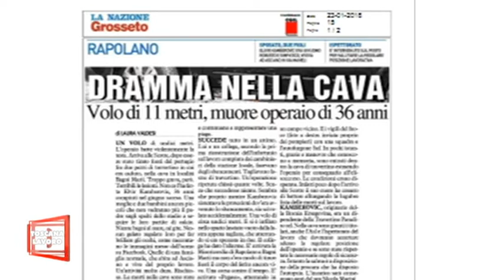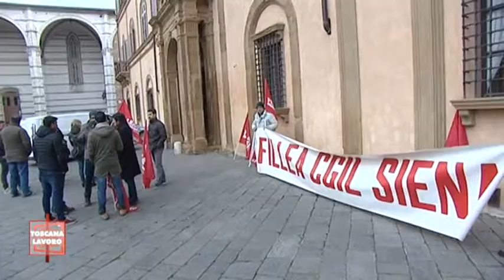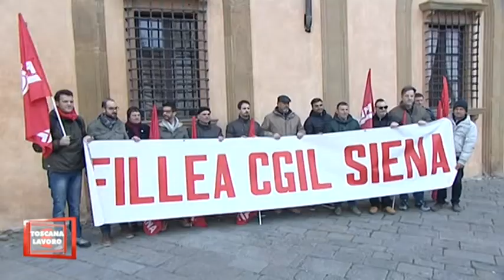Infortuni mortali sul lavoro: Una piaga senza fine.